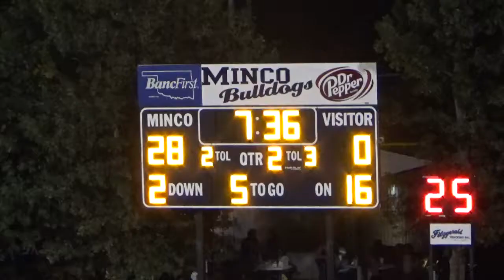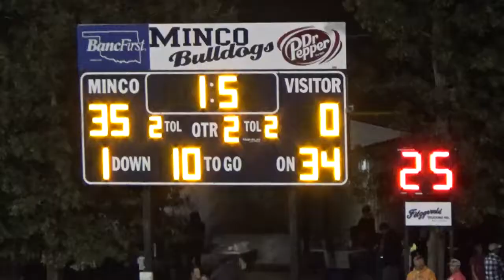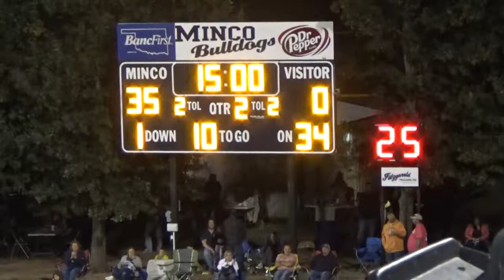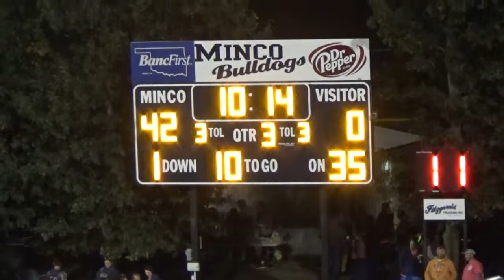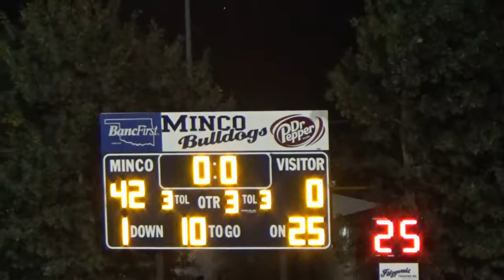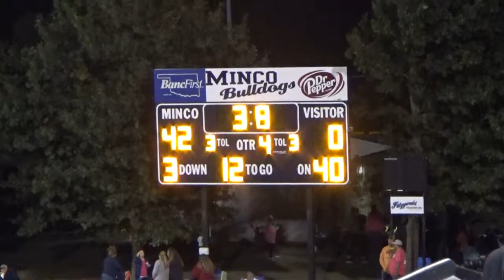MHS vs WHS 10-19-2017 3979483